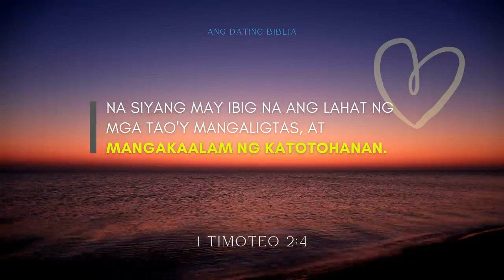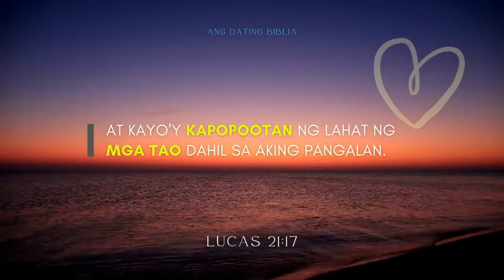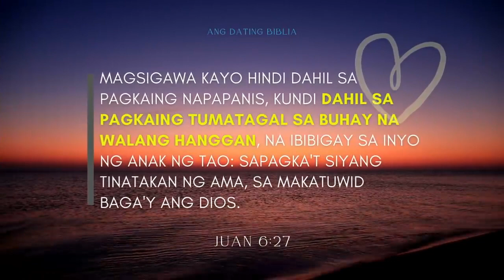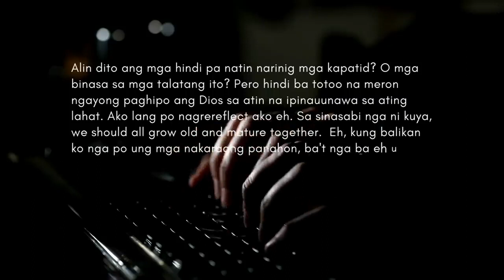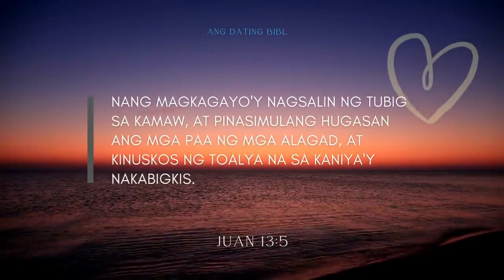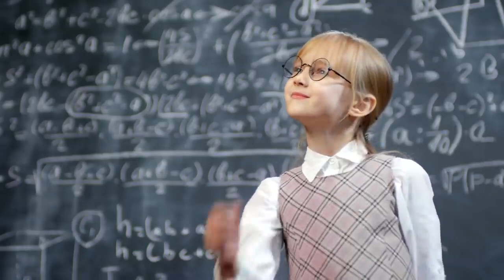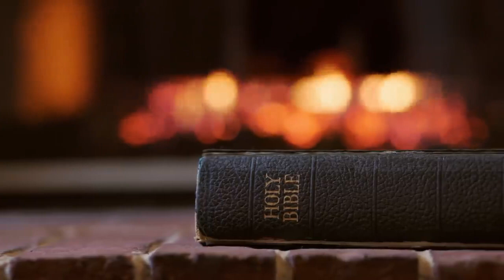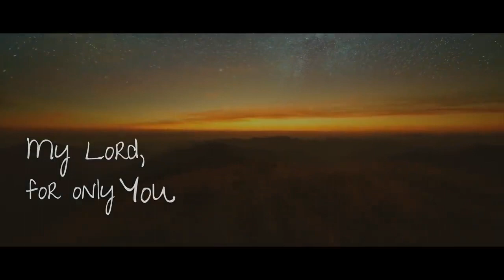THE UNHEARED TRUTH OF ULY VILLAMIN | You Deserve the truth.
The Unheared truth Hosted by: by Uly Villamin